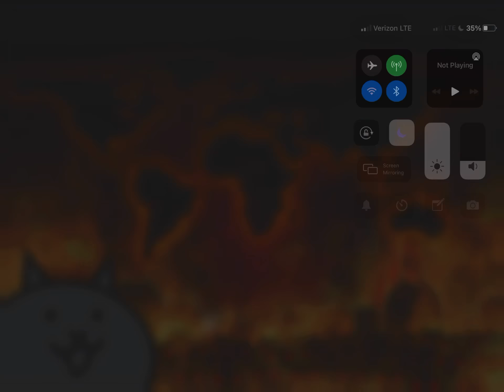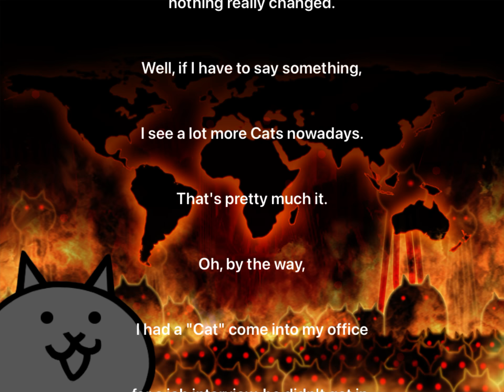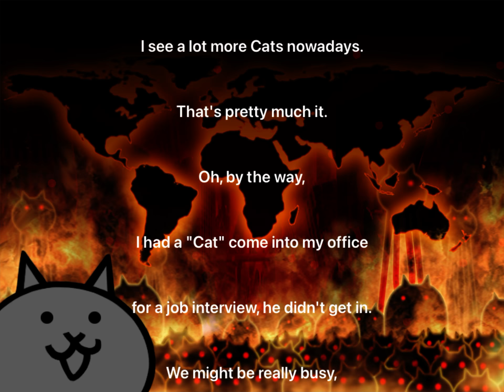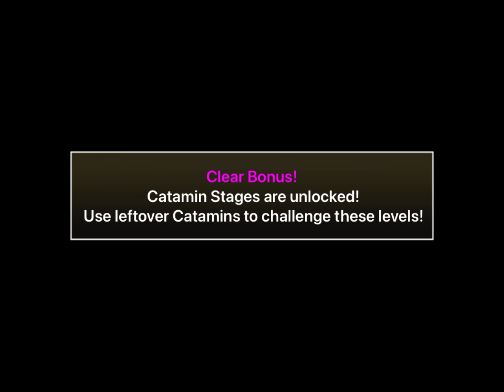Chapter one moon with story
Gvgbdoodfjjfk)f’$9$$&b*hcx(hb just kidding the story I like it